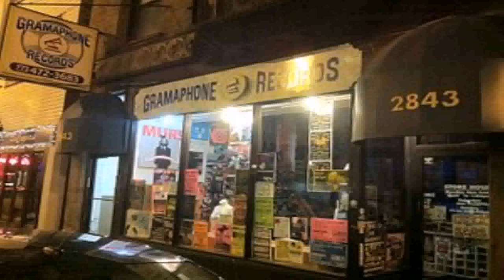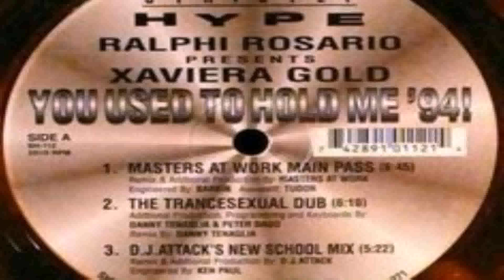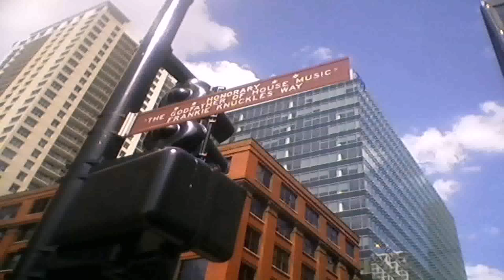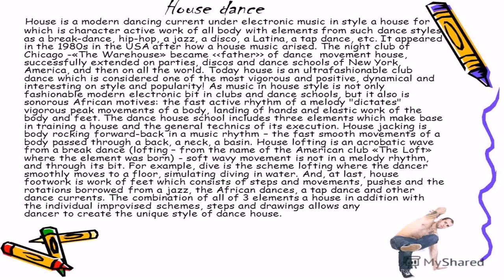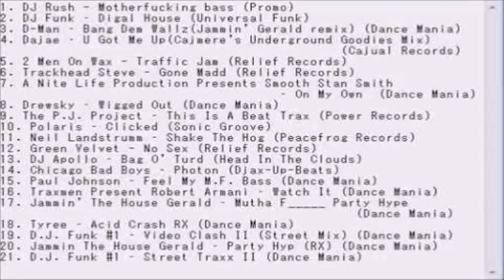Chicago House Dance Style (see description) (see description)